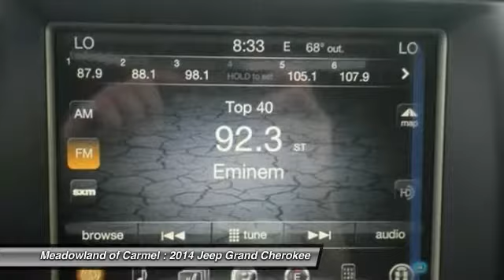2014 Jeep Grand Cherokee Carmel NY 141169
Danbury Chrysler Dodge Jeep RAM Pontiac GMC dealer in Carmel NY - New and Used dealership Poughkeepsie Newburgh Wappingers NY | Danbury Chrysler Dodge Pontiac GMC dealer website new used car New York dealership website Carmel NY pre-owned preowned
2014 Jeep Grand Cherokee

Great safety equipment to protect you on the road: ABS Xenon headlights Traction control Passenger Airbag Curtain airbags...It has tons of features such as: Leather seats Navigation Bluetooth Power locks Power windows...4 Wheel Drive!!!4X4!!!4WD** This is the vehicle for you if you're looking to get great gas mileage on your way to work!!! Special Financing Available: APR AS LOW AS 0% OR REBATES AS HIGH AS $1000... Just Arrived... Great safety equipment to protect you on the road: ABS Xenon headlights Traction control Passenger Airbag Curtain airbags...It has tons of features such as: Leather seats Navigation Bluetooth Power locks Power windows...